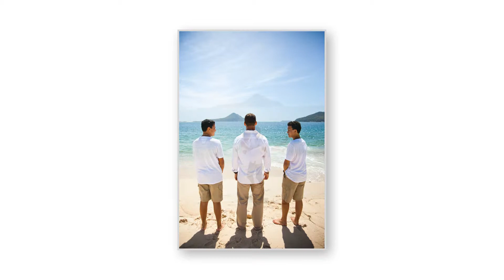Linda and Mike 11th December 2013 - Sue Taylor Photography